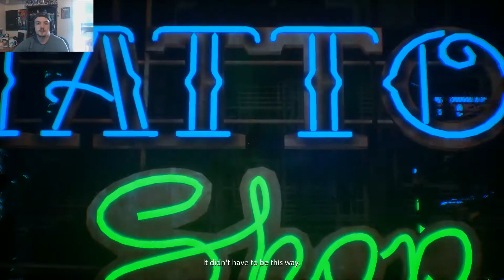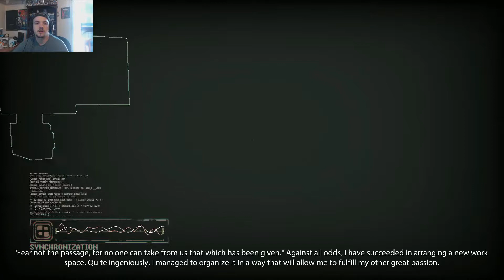Observer-5 l DaN IS TriPpInG MAN!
Right as I think this game can't get much creepier, it proves me wrong!    But I still love this game even though I'm not sure if my little heart can take it!  PEACE!!!